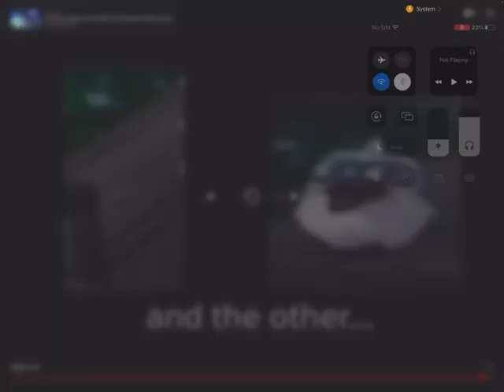National geography be like